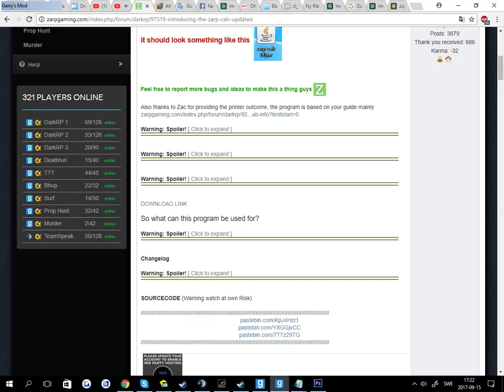smo gets rekt by a thief and gauss my props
funny init, bib member can't kill a thief